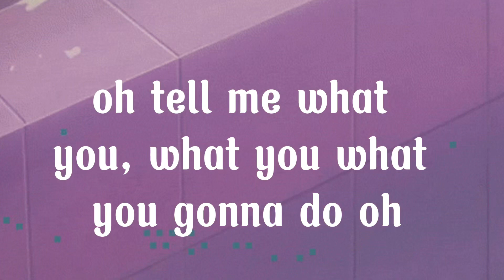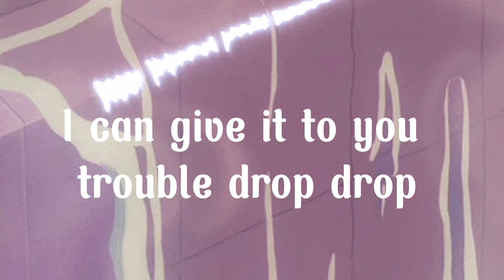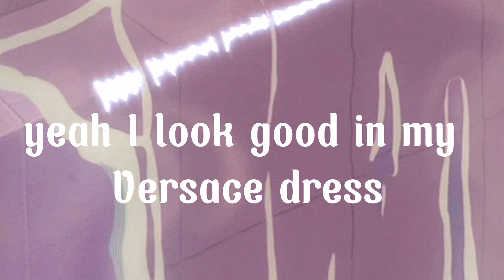Made you look - Meghan Trainor